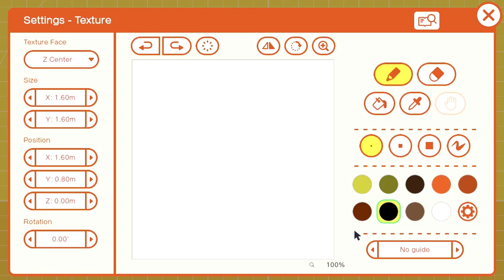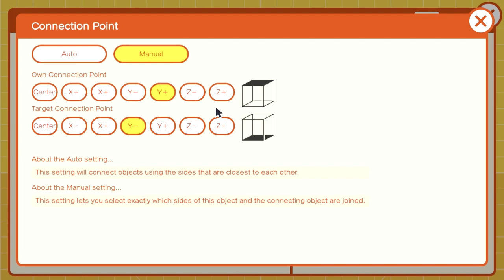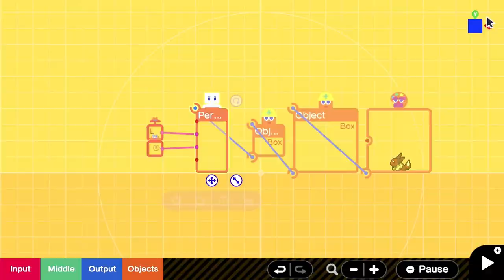02 How to make a texture walk and jump like a person nodon | Game Builder Garage Tutorial 101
I'm going to give you a little trick on how to apply texture on a person nodon and make the texture point towards us!

Game ID: G-001-BNM-9XH
Programmer: P-001-7MY-K9X

Using this technique, you can further enhance your walking animation like what I did in my Kirby's video